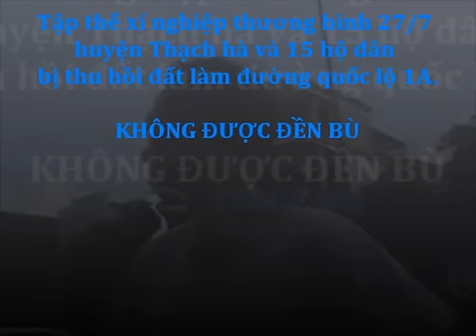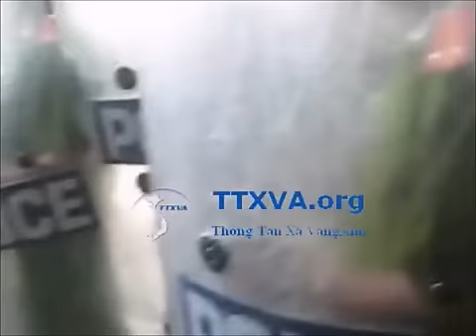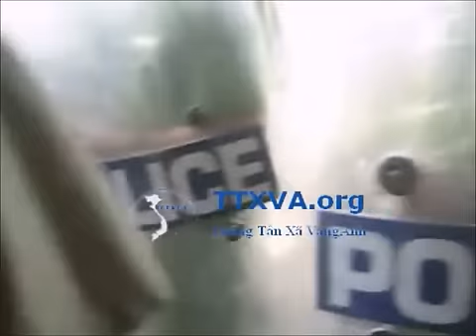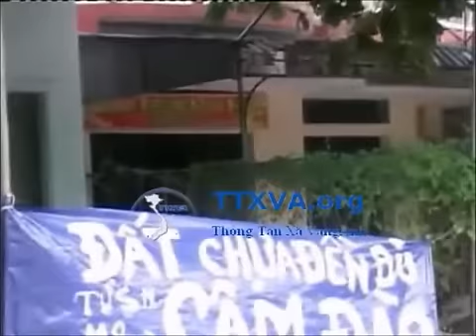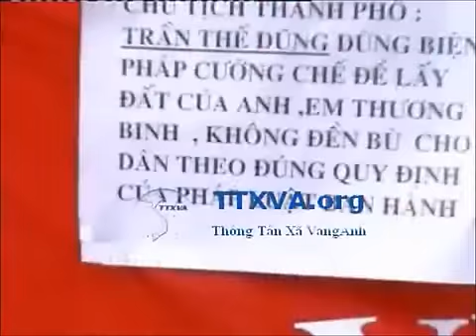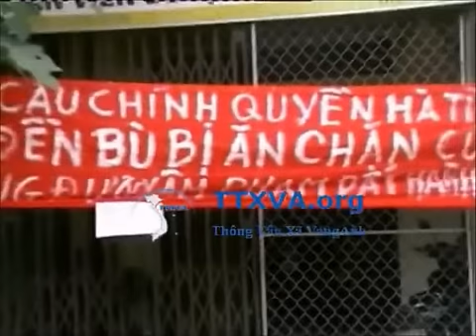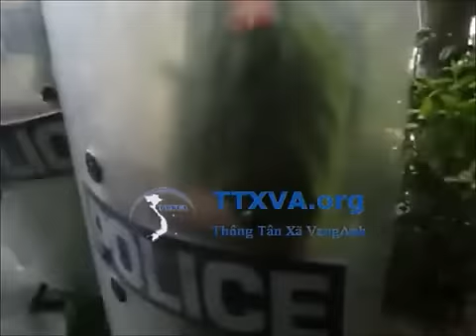Công An xáp lá cà cưỡng chế xí nghiệp THƯƠNG BINH 27/7, Hà tĩnh